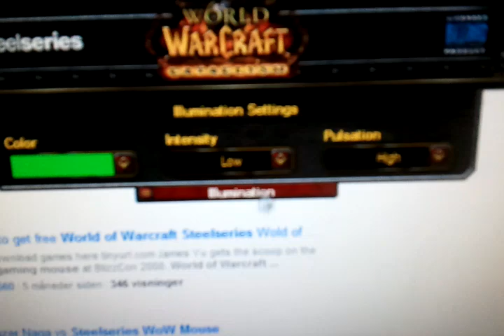Steelseries Cataclysm Gaming Mouse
This is a video showing the illumination effects of the Steelseries mouse.